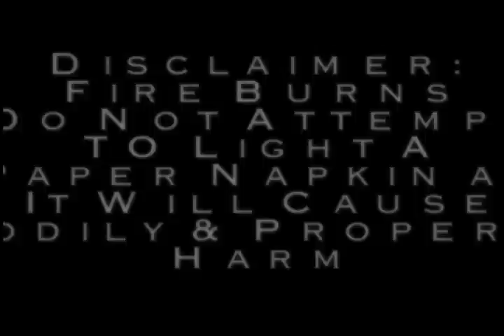NapkinRoseStepxStep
Complete step by step instructions for a BEAUTIFUL cocktail napking ROSE. Nothing for sale